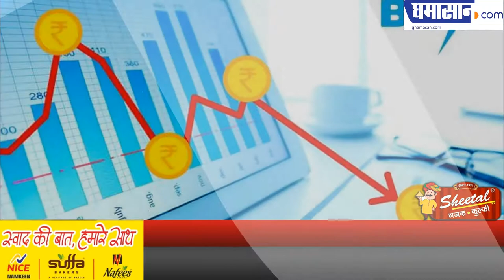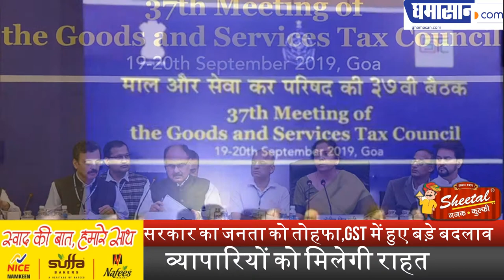सरकार का जनता को तोहफा,GST में हुए बड़े बदलाव | Big Changes in GST | Nirmala Sitharaman | Ghamasan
व्यापारियों को मिलेगी राहत |